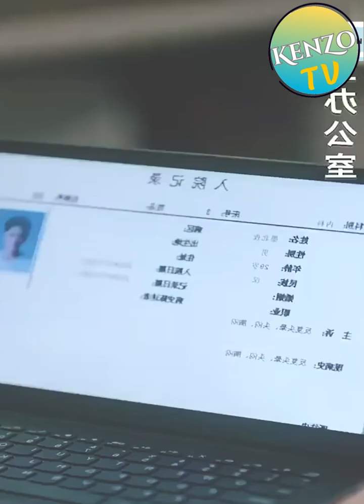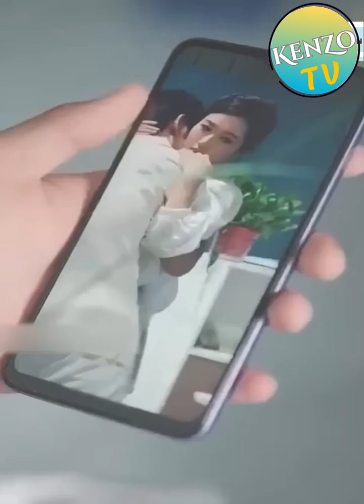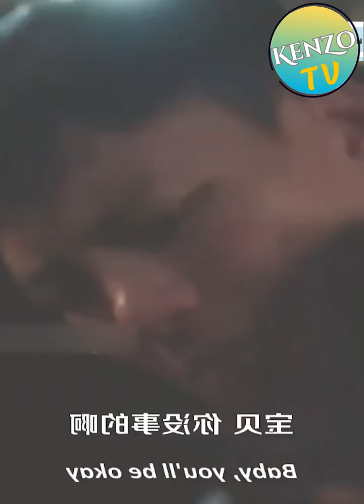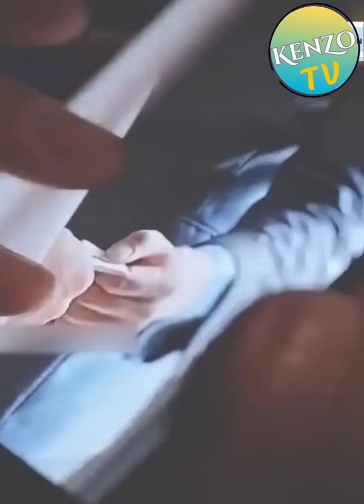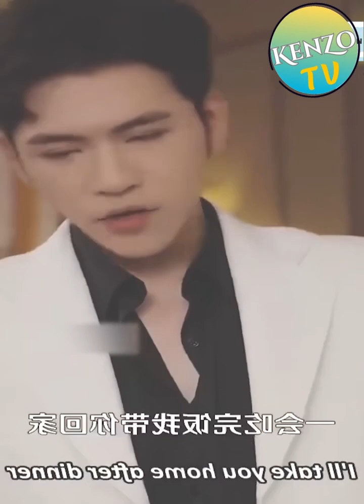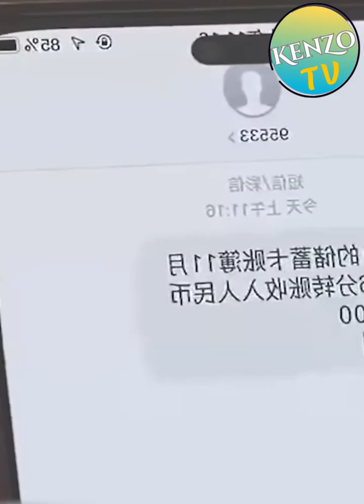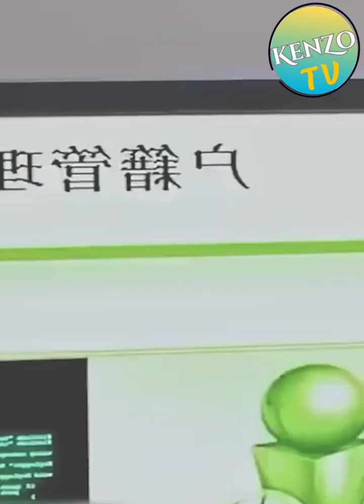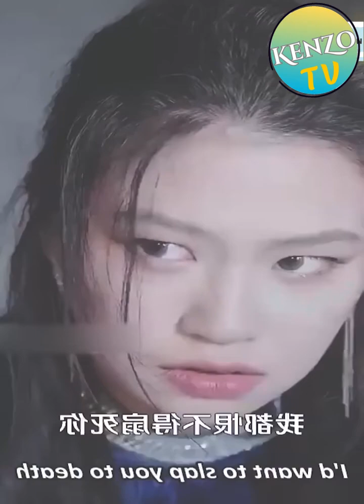Lần đầu gặp cô gái cá tính , Tổng Tài yêu từ cái nhìn đầu tiên